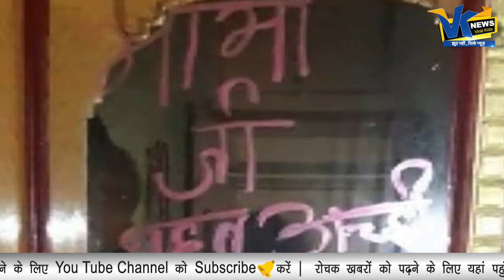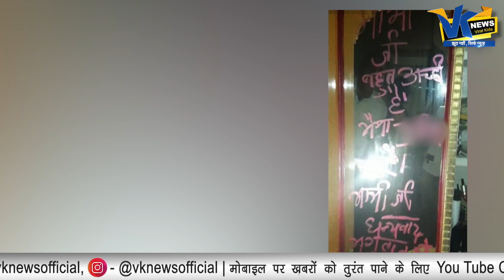चोरों ने आटा, टूथपेस्ट के साथ चुराए 60 लाख, फिर लिपस्टिक से ड्रेसिंग टेबल पर ये लिखा